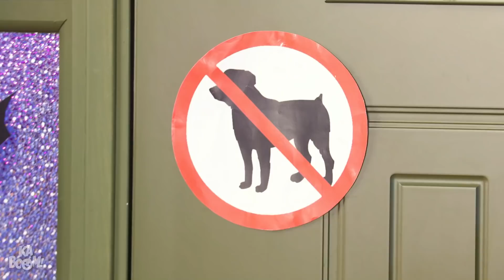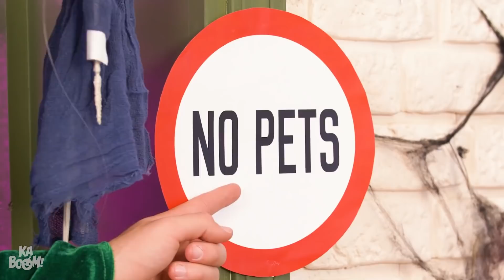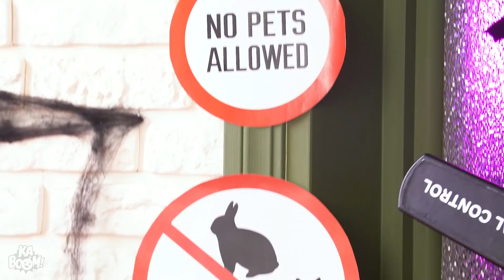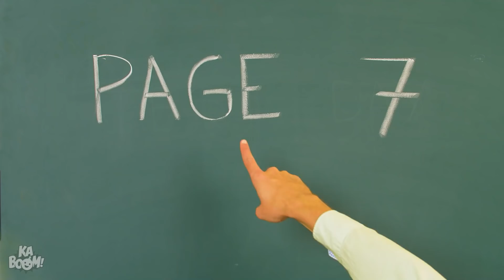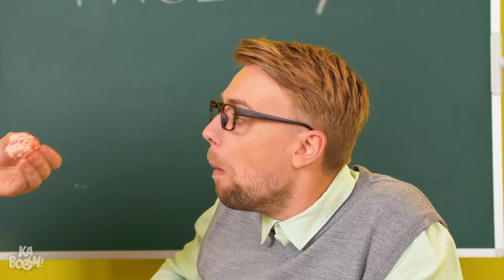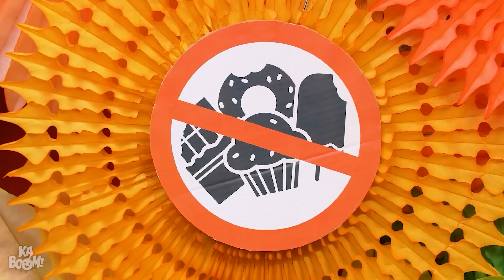Sneak Candy Into Christmas Party! Funny Sneaking Tips & Tricks For Holidays by Kaboom!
What’s Christmas without candy? Food is not allowed into the party though, so the gang will have to sneak snacks inside! Which food sneaking ideas will they use? Will any of their Christmas hacks succeed?

If you enjoyed this video, you might also like ”Sneak Food Into Class || Crazy School Situations & Food Sneaking Hacks by Kaboom!”